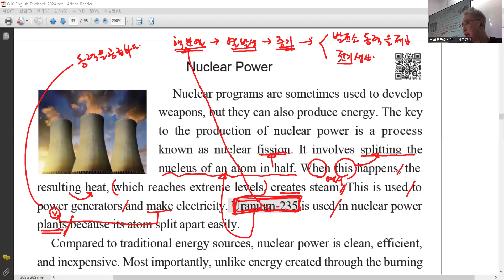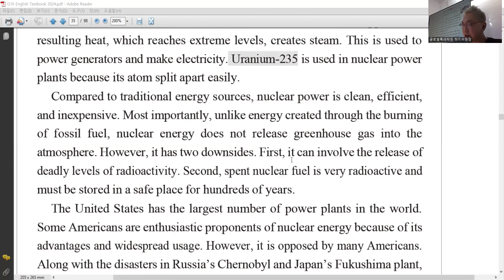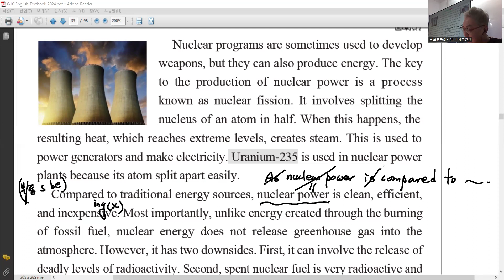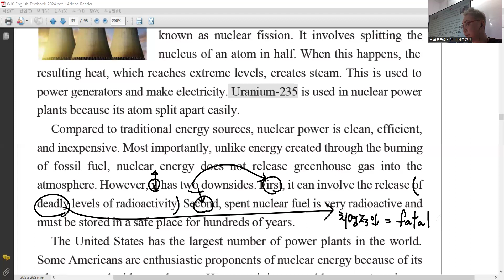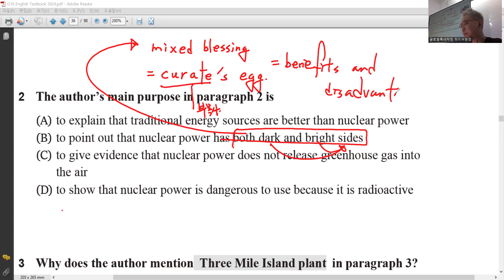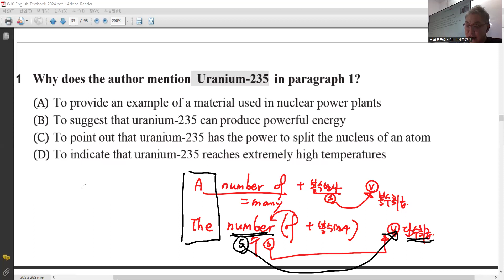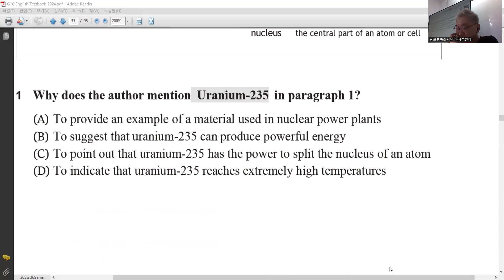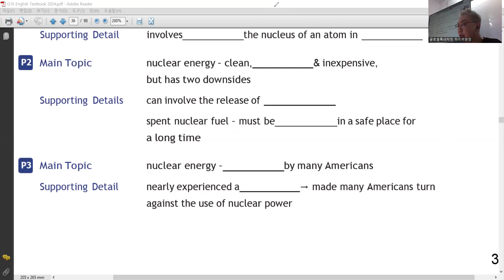KIS 고1 내신 - Nuclear Power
Activator reading for the TOEFL ibt / beginning/intermediate/advanced